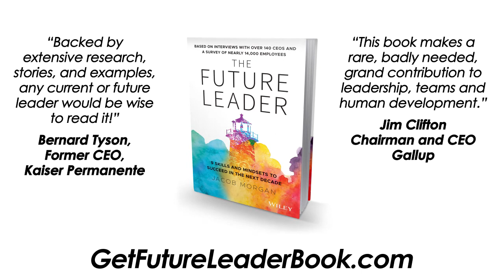Who's a great leader you admire and why?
There are two types of organizations I see. One is very focused on business results, ROI, and traditional business leaders. The other is more progressive and forward-thinking. It doesn't mean that they don't value business results, ROI, and objectives, but it's not the primary way they define who a leader is, what a leader is, and the people who they believe are future leaders.

Who you admire as a leader is crucial because the way you define leader and the people you look up to and want to emulate will ultimately create the environment and culture of your organization. So, the way you think about leadership and the way you define the word leader sets the direction for your company and your team.

Ask yourself, who’s a great leader you admire and why?

Discover what the world’s top CEOs are doing to lead their organizations. Get a copy of their leadership tips